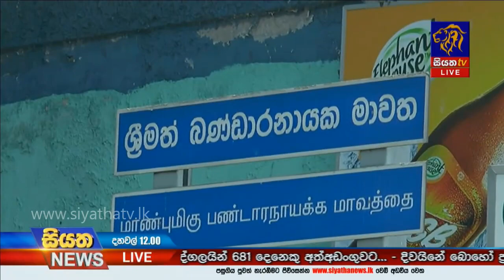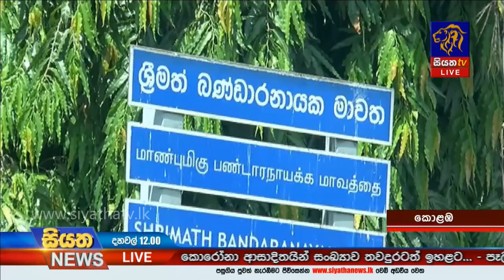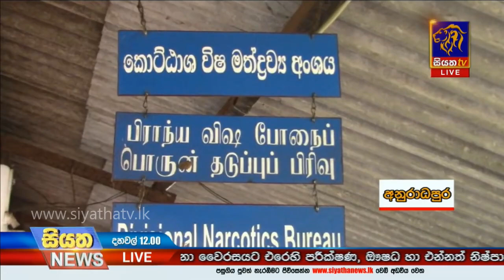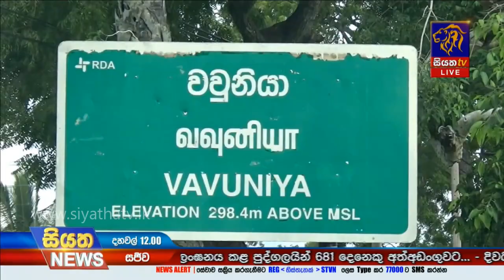Siyatha News | 12.00 PM | 25 - 04 - 2020